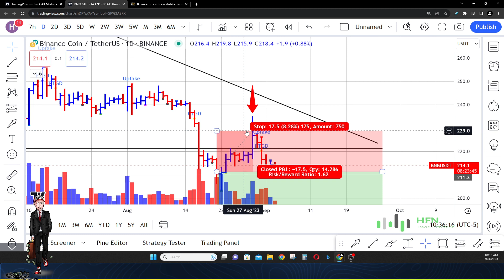Binance SHOCKER!!! Binance To End Support For BUSD - Binance Price Prediction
Check out the latest Binance price prediction after finding out Binance will end support for BUSD.